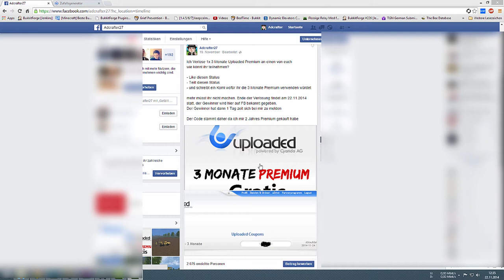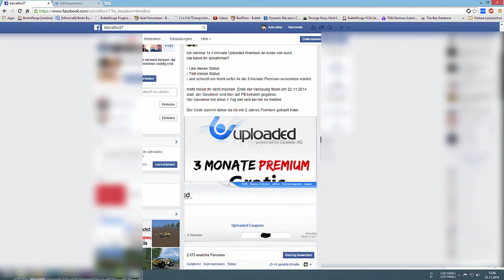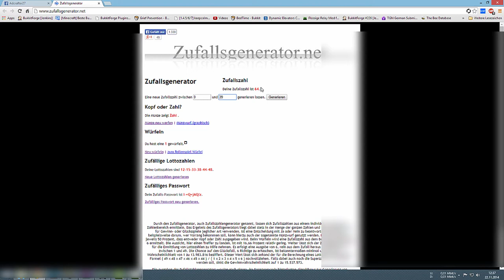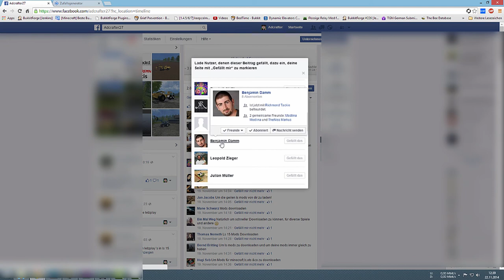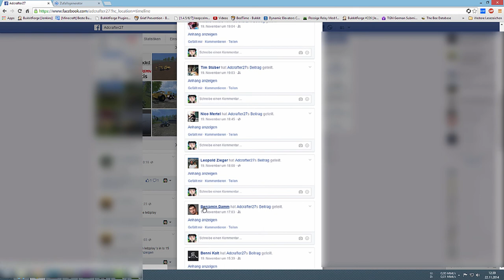und der Gewinner ist..... ►3 Monat Uploaded◄ - [German] - Verlosung Gewinnspiel ✷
Das Gewinnspiel fand auf meiner Facebook Seite statt

Für alle die das nicht wussten einfach mein FB Profil Liken dann seit ihr immer am aktuellen stand

Der Gewinner steht fest und wurde im Video ermittelt

Verlost wurde 3 Monate Uploaded Premium Account

Für die schlechte Qualität kann ich nichts dafür das video wurde in Full HD aufgenommen und gerändert aber anscheinend hat YT da Probleme und hat die Qualität wieder runter gerändert -.-

❝ Über Kommentare und positiver Bewertung
freue ich mich natürlich sehr
solltet ihr Verbesserung Vorschläge haben
dann schreibt sie mir einfach ❞

MFG